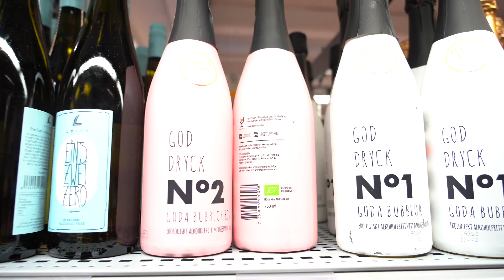SKIING IN ARE SWEDEN - VLOG 3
Lens: @sony 24mm - 100mm

Location : Åre, Sweden